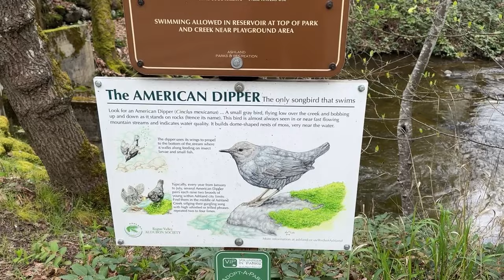Diamond Painting Vlog #2 - Take A Walk With Me - Walkabout - Walk and Chat - Diamonds By Teeda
Please join my Facebook group where we talk about all things diamond painting and crafts.

A Few of my Favorite Things on Amazon

💎 Voya 2 pack OWL diamond Paintings

💎 Two Pack Cats

💎 Moon Diamond Paintings

💎 Dragon Diamond Paintings

💎 Darice Elizabeth Ward 45 Drill Storage

💎 ArtDot Zipper Storage Case 60 containers

💎 Diamond Art Club - Flowerbed Kittens diamond painting

💎 Voya two pack log cabin diamond paintings

💎 Art Dot Zipper Storage Case 30 containers

💎 60 Storage Containers (Square Tops)

💎 3 Large Diamond Painting Trays

💎 Art Dot A3 Storage Book for Diamond Painting